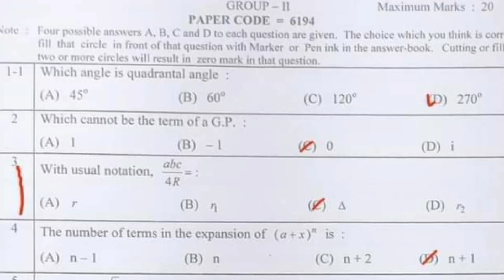11th Class Math Lahore board Group 2 Solved Paper 2024 | 1st Year Mathematics